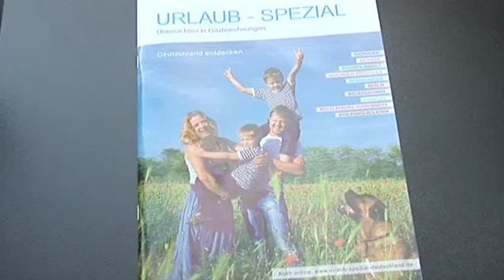Angebot: Deutschlandweite Vermittlung von Gästewohnungen - ELSTERWELLE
Urlaub einmal anders buchen, so das Motto bei der Hoyerswerdaer Wohnungsgesellschaft. Dort ist jetzt nämlich wieder eine kostenlose Broschüre erhältlich, in der Wohnungsunternehmen aus ganz Deutschland ihre Gästewohnungen anbieten. Die Buchung kann dann ganz einfach telefonisch oder per Mail erfolgen. Das Ganze geht natürlich auch im Internet (jw)